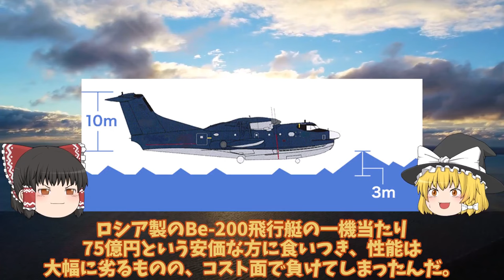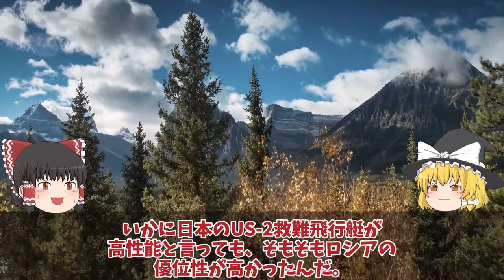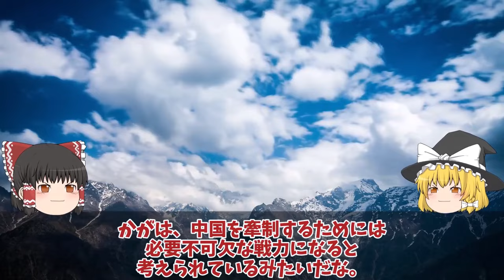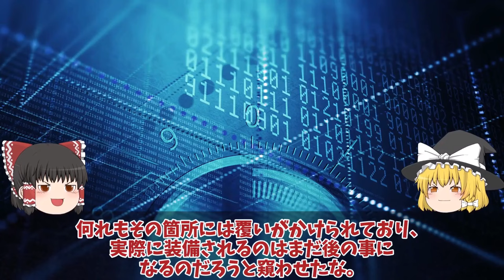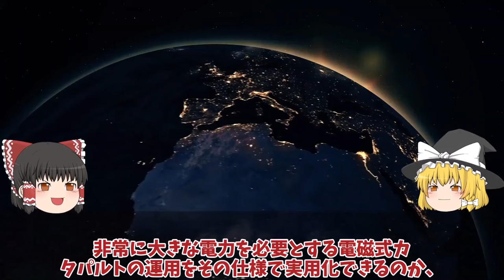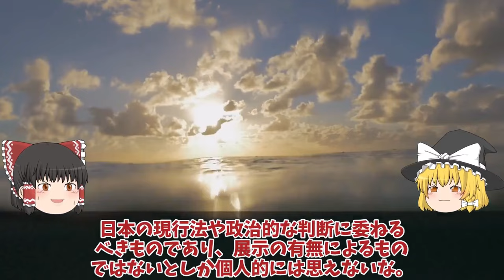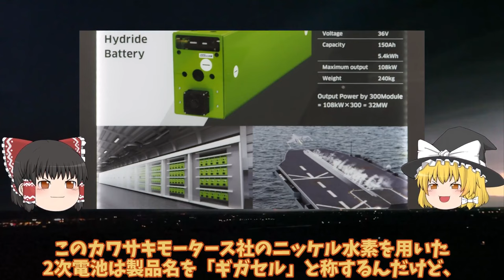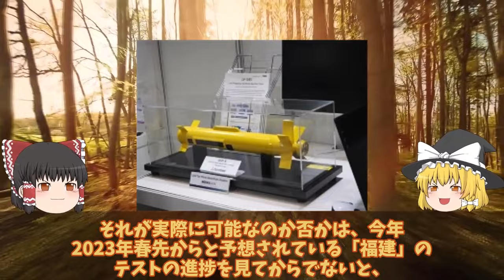【ゆっくり解説・軍事News】【総集編】 国連も恐れたUS2に米国も興味を新明和工業が本気で造った！US2救難飛行艇8機目納入世界【スペシャル・特集】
【総集編】 国連も恐れたUS2に米国も興味を新明和工業が本気で造った！US2救難飛行艇8機目納入世界【スペシャル・特集】

11国連も恐れたUS2に米国も興味を新明和工業が本気で造った！US2救難飛行艇8機目納入世界屈指？

12海自護衛艦いずも・かが改修計画変更、日米クロスデッキ運用計画に赤信号点灯！F35B戦闘機運用もついに納入開始？

13中空母福建ついに航行試験開始電磁式カタパルトにFC31戦闘機が！米苦戦だが盗み出した技術で成功か？

14川崎重工ついにカタパルト専用電池開発日本次は大型空母建造計画浮上か！電磁式カタパルトに大容量電池搭載？